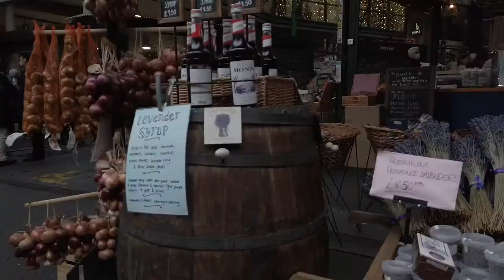Walking through London's Borough Market: Food Halls, Fish, Fruit and Veg, Snacks, Cakes, Bakery